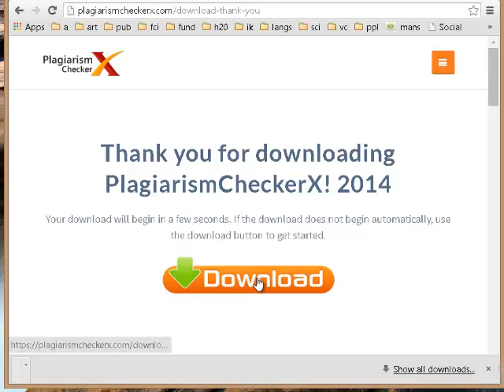تحميل برنامج اكتشاف النقل العلمي Download plagiarism checker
تحميل برنامج اكتشاف النقل العلمي
Download plagiarism checker